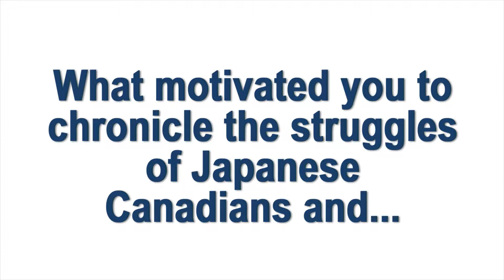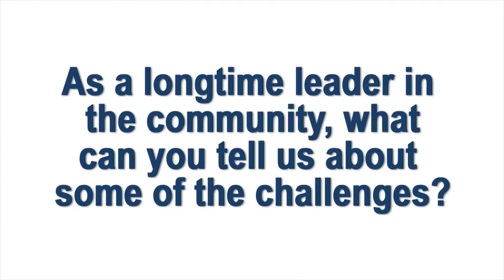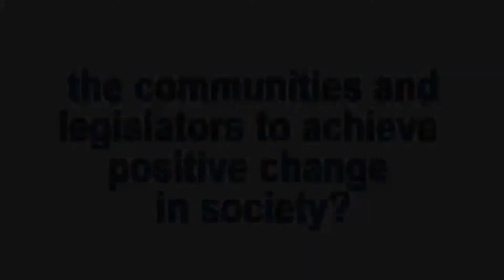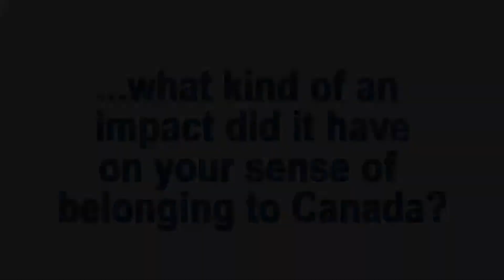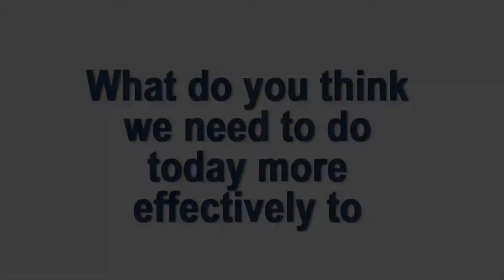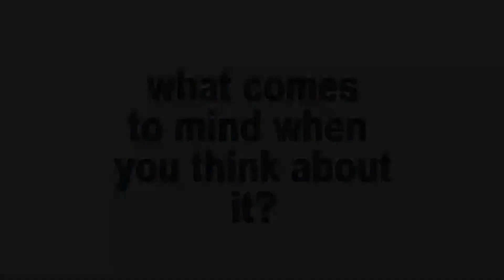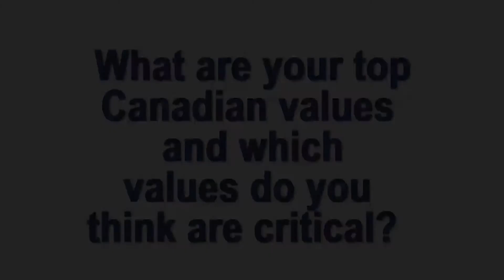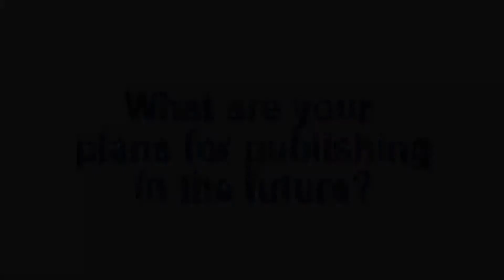Arthur Miki's eRACE Interview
The CRRF's eRACE interviews explore themes about race relations, multiculturalism, citizenship and Canadian values in the context of a specific book. The interviews introduce these dimensions to readers from the perspective of the author, and are designed to deepen the experience of reading a particular book, broaden book club conversations, and spark discussions about Canadian identity, faith/religion, civic engagement and belonging.